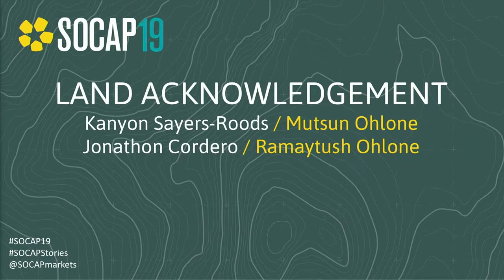SOCAP19 - Land Acknowledgement